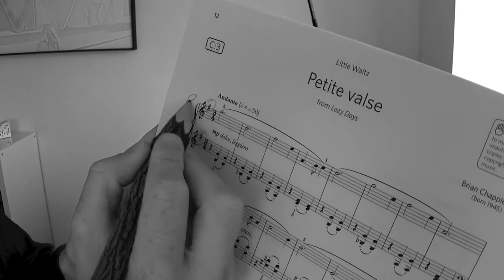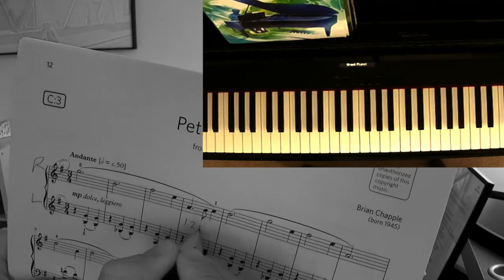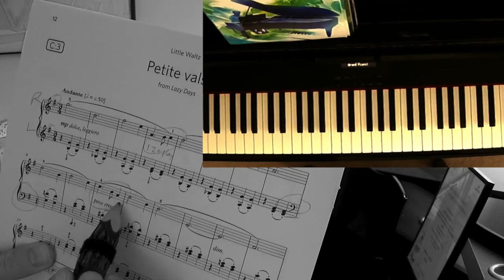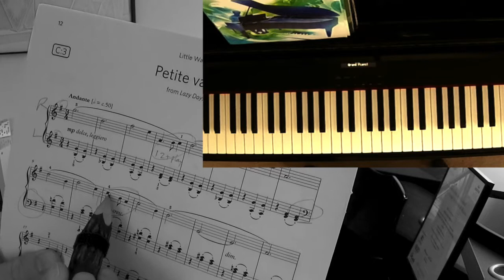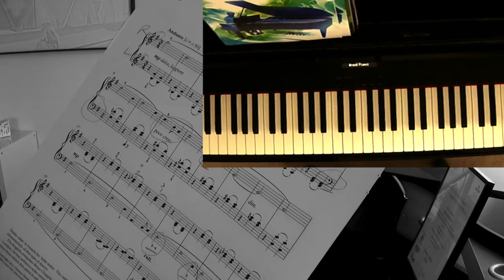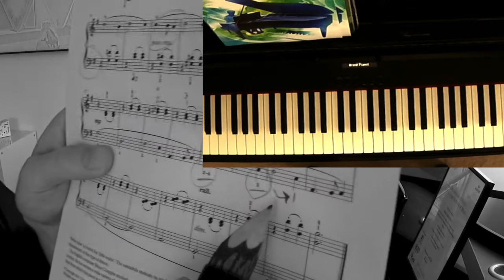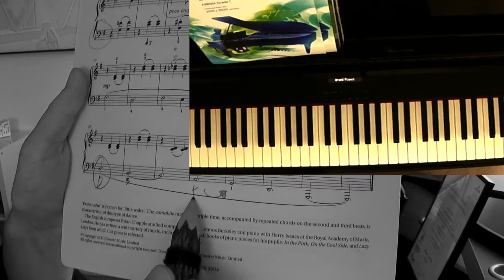Petit Valse Grade 2 ABRSM piano tutorial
Little Waltz